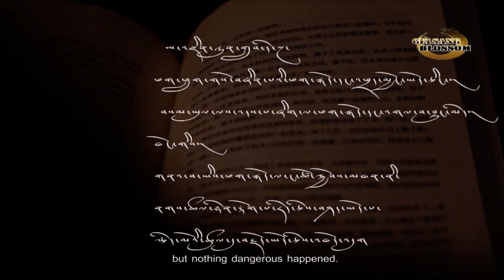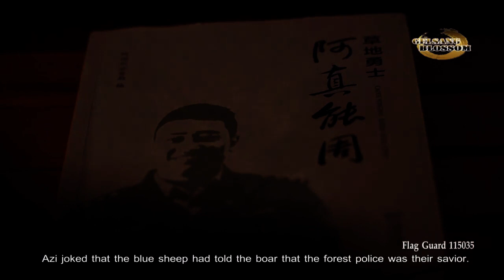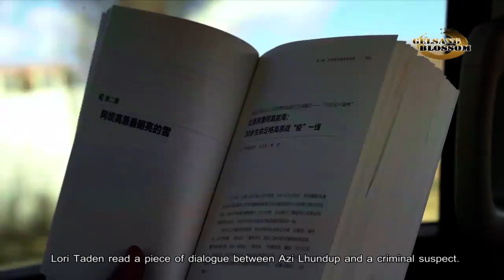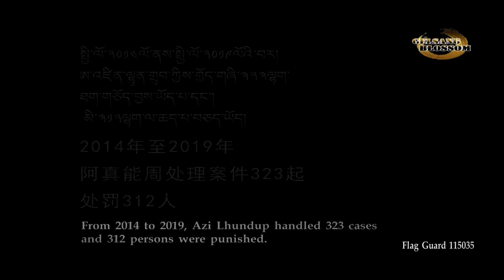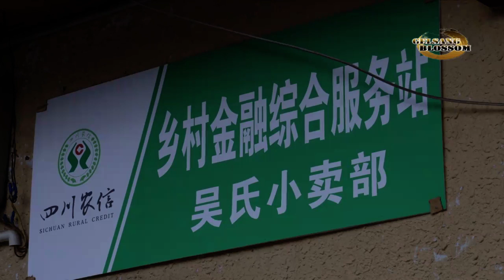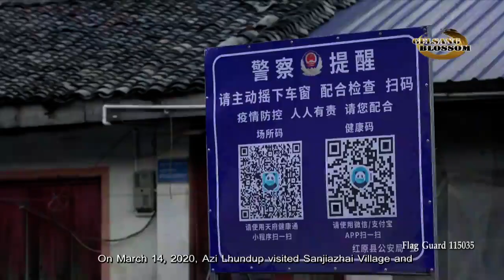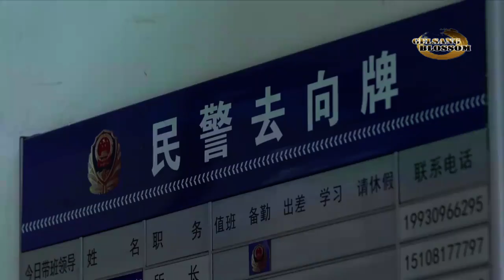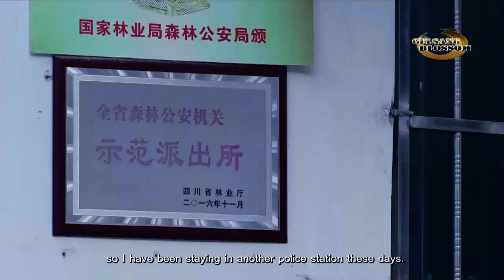[Gelsang Blossom སྐལ་བཟང་མེ་ཏོག] - Flag Guard 115035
On March 14, 2020, mountain patrol started the day of Azi Lhundup. He had repeated this work for nine years. The area under their administration was as large as 8,400 square kilometers, which was also an important soil and water conservation area of the upper reach of the Yangtze River and Yellow River. Safeguarding the security of this state-owned forest and its resources, and providing a good living environment for wildlife were their duties.